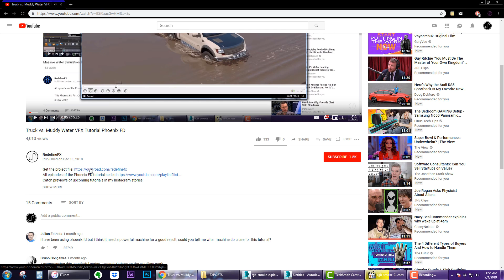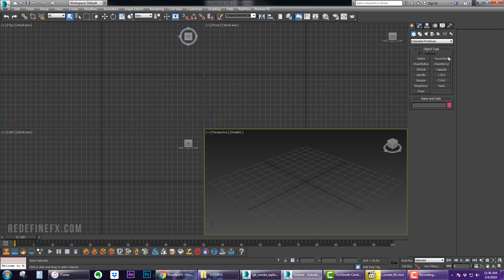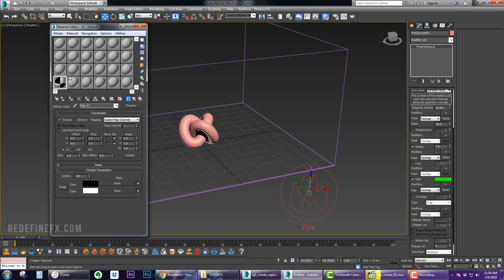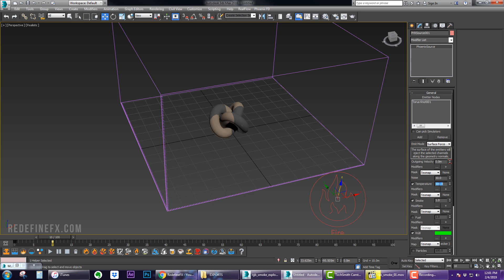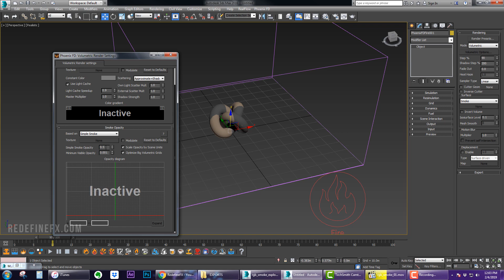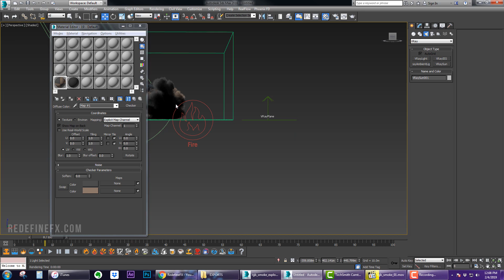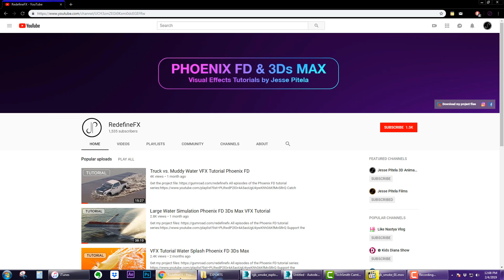Smoke Blast VFX Tutorial 3ds Max & Chaos Phoenix │RedefineFX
Download Your FREE Phoenix Project File Megapack by RedefineFX (14 scenes)

Take Your 3D Simulation Skills Further with New Beginner-to-Pro VFX Courses by RedefineFX

This Phoenix FD for 3Ds Max VFX tutorial covers using the RGB map slot under the standard phoenix fire & smoke emitter to create smoke with different colors that will mix together.